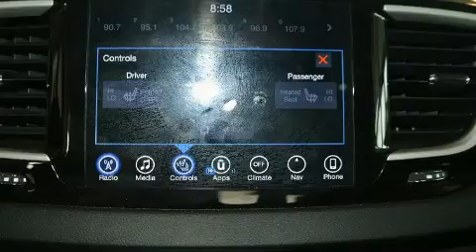2017 Chrysler Pacifica Touring-L in El Reno, OK 73036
You can expect a lot from the 2017 Chrysler Pacifica. It features a front-wheel-drive platform, an automatic transmission, and a refined 6 cylinder engine. Chrysler prioritized comfort and style by including: front and rear reading lights, front fog lights, heated door mirrors, blind spot sensor, a roof rack, rear wipers, and remote keyless entry. Features such as automatic climate control and leather upholstery prove that economical transportation does not need to be sparsely equipped. Storage solutions are integrated throughout the interior, demonstrating thoughtful attention to detail. Passengers in the third row enjoy seat back reclining functionality, providing an extra level of comfort and convenience. Chrysler also prioritized safety and security by including: dual front impact airbags with occupant sensing airbag, front side impact airbags, traction control, brake assist, a panic alarm, and 4 wheel disc brakes with ABS. With electronic stability control supplementing mechanical systems, you'll maintain precise command of the roadway. Our sales reps are knowledgeable and professional. We'd be happy to answer any questions that you may have. Please don't hesitate to give us a call.